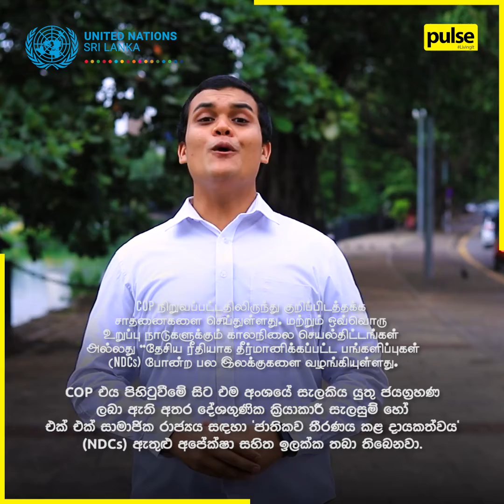What does Climate Change look like in Sri Lanka?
With recorded losses of over USD 7 billion between 1990 and 2018 due to recurring natural catastrophes, Sri Lanka is one of the most climate-vulnerable countries in the world!

The 2022 United Nations Climate Change Conference, ‘COP 27’, is happening in Sharm el-Sheikh, Egypt, until 18 November, putting the spotlight on climate action plans for the upcoming year.

Watch to discover more about how UN Sri Lanka is doing its part to combat climate change in both Sri Lanka and the world.